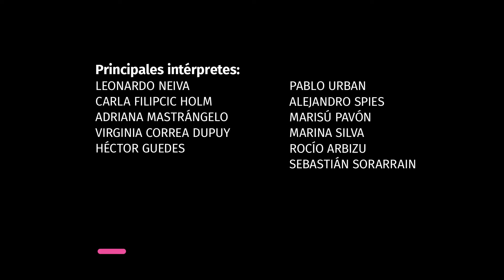Ópera | El cónsul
NOS ESTAMOS PREPARANDO PARA LA ÓPERA EL CÓNSUL

A partir del 3 de mayo llega la ópera El cónsul, el drama musical en tres actos de Gian Carlo Menotti, que se representó por última vez en el Teatro Colón en 1999. Con dirección musical de Justin Brown al frente de la Orquesta Estable y con la dirección de escena de Rubén Szuchmacher, El cónsul cuenta las desventuras de un perseguido político y las kafkianas gestiones de su esposa en una sede diplomática para huir a un país libre.
o de forma presencial en la Boletería del Teatro, Tucumán 1171.
Disfrutá una experiencia única. Disfrutá la Experiencia Colón.

FINANCIACIÓN⠀
Banco Ciudad: Hasta 6 cuotas sin interés con Visa, Mastercard y Cabal.⠀
American Express: 3 y 6 cuotas sin interés con tarjetas personales emitidas por American Express Argentina S.A.
ICBC: 3 y 6 cuotas sin interés con tarjetas de crédito Visa y Mastercard.
Banco Comafi: 3 y 6 cuotas sin interés con tarjetas de crédito Visa y Mastercard.